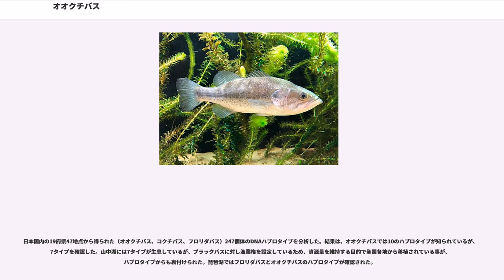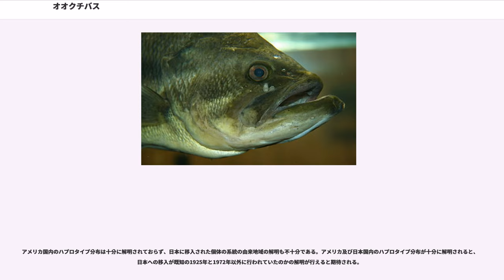オオクチバス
オオクチバス（大口バス、ノーザン・ラージマウスバス、学名 ） はオオクチバス属に分類される淡水魚の一種。原産地アメリカ合衆国では、アラバマ州・ジョージア州・ミシシッピ州・フロリダ州の州魚に指定されている。

1925年に神奈川県芦ノ湖に初めて放流された。以降徐々に分布が拡大し、コクチバス同様問題となっている。全国に広がることを心配して、オオクチバスなどほかの魚を別水系の川に再放流することを、禁止する自治体が増えている。

種小名salmoidesは「鮭（サーモン）のようなもの」の意。なお、属名Micropterusは「小さな尾」の意であるが、これは初めて捕獲された本属魚類の個体の尾鰭が負傷欠損によって小さかったために、誤ってその特徴が名付けられてしまったものである。

英名を直訳した「オオクチバス」が標準和名である。由来はコクチバスに比べ口が大きいことから。コクチバス 、フロリダバス（フロリダ・ラージマウスバス） などと共に、通称「ブラックバス」と呼ばれることが多い。コクチバスよりも釣魚としての認知の浸透、普及が半世紀以上先行して定着しているため、本種の別名として「ブラックバス」が使用される場合も多く、図鑑等における紹介でもしばしば「ブラックバス（オオクチバス）」と記述される。これはちょうどカムルチーが「ライギョ」と記される場合が少なくないのと同じである。略して単に「バス」と呼ばれることもある。

一方移入当初、商業漁獲対象魚としての観点からオオクチクロマスとも呼ばれたが、サケ科のマス類と混同されるためにこの呼称は現在では使用されていない。

標準英名で呼ばれる。由来は和名に同じ。その他、釣魚としては背面の色彩に着目してコクチバスと区別したGreen backという呼び名がある。また、食用魚としてGreen bassという名で流通もしている。

大口黒鱸と呼ばれる。

成魚は全長30-50cmに達するが、最大でジョージア州のジョージ・ペリーが釣り上げた全長97.0cm・体重10.09kg・年齢23歳の記録がある。日本でも2009年7月2日に琵琶湖で栗田学によって全長73.5cm、体重10.12kgの世界記録タイ（IGFAオールタックル世界記録では体重で大きさが決まるため）がブルーギルを餌にして捕獲されている。

体型は側偏した紡錘形。成長し亜成魚以降になると頭部後方から背鰭前方で背面が山なりに盛り上がる。上顎よりも下顎が前方に突き出る。

外部形態上のコクチバスとの代表的識別点として、口角が眼の後端を越える。しかし、幼魚は口角が眼の後端に達しない個体も少なくない。また、口吻はコクチバスのほうがオオクチバスよりも相対的にやや長く鋭角的に突出し、オオクチバスはより寸の詰まったずんぐりした顔をしている。このため、側面からの見た目上の口のサイズは両種間にそれほど大きな差があるわけではない。しかしオオクチバスはコクチバスよりも側偏が弱いために体幅が大きく、そのぶん頭部の幅と口の開口面積も大きくなっている。

背鰭は前後で第1、第2背鰭に分かれ、第1背鰭のほうが小さい。尾鰭後縁は黒く縁取られる。

背面側の体色は緑がかった褐色、腹面側は白っぽい。体側中央をやや太くいびつな帯が一条走る。尾びれの後縁には黒い縁取りがある。ただこれらは個体の体調や置かれた環境により不明瞭な場合も少なくない。

本来はミシシッピ水系を中心とした北アメリカ南東部の固有種である。しかし、釣り（スポーツフィッシング）や食用の対象魚として世界各地に移入されたため、分布域の人為的拡大が著しい。

湖、沼などの止水環境や流れの緩い河川に生息するが、汽水域でもしばしば漁獲される。天敵から身を隠したり獲物を待ち伏せするため、障害物の多い場所を好む。一方、回遊して餌を探す場合もあり、特に幼魚〜亜成魚はしばしば群を作り隊列を組んで回遊行動をおこなうことがある。

食性は肉食性で、水生昆虫・魚類・甲殻類・節足動物などを捕食する。自分の体長の半分程度の大きさの魚まで捕食し、カエルやネズミ、小型の鳥類まで丸飲みにする。

春から秋には岸近くで活発に活動するが、冬は深みに移り物陰に群れを成して越冬する。

繁殖は水温15℃の条件が必要である。この水温は、北アメリカの生息地では北部で5-6月、南部で12-5月である。日本では6月を盛期に5-7月である。また、多くの動物に見られるように、産卵は満月か新月の日に行われるのが...